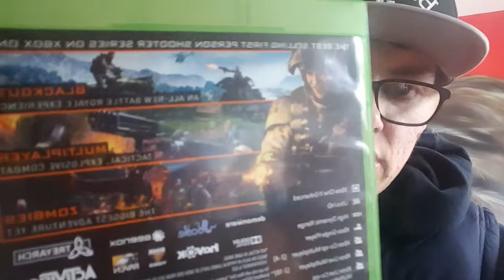I just came back from Southport get a new BRONX hat